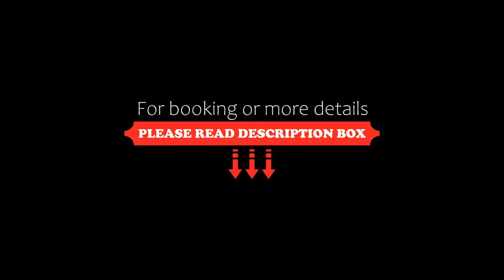Shangri-La Yuanqu, Suzhou, Suzhou, China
About Property:
Boasting a fitness centre, bar and views of city, Shangri-La Yuanqu, Suzhou is set in Suzhou, 5.4 km from Jinji Lake. Among the facilities of this property are a restaurant, a 24-hour front desk and room service, along with free WiFi throughout the property. The hotel offers an indoor pool and a concierge service.
The hotel will provide guests with air-conditioned rooms with a desk, a kettle, a minibar, a safety deposit...
Property Type: Hotel
Address: Building 2, Xiexin Plaza, No.99, Sian Street, Gongye Yuanqu, Wu Zhong District, 215021 Suzhou, China
Searching For
1. Shangri-La Yuanqu - Suzhou - Suzhou - China
2. Shangri-La Yuanqu - Suzhou - Suzhou - China Address
3. Shangri-La Yuanqu - Suzhou - Suzhou - China Rooms
4. Shangri-La Yuanqu - Suzhou - Suzhou - China Amenities
5. Shangri-La Yuanqu - Suzhou - Suzhou - China Offers and Deals
Audio Credit:
Track Title: Reasons To Hope
Artist: Reed Mathis